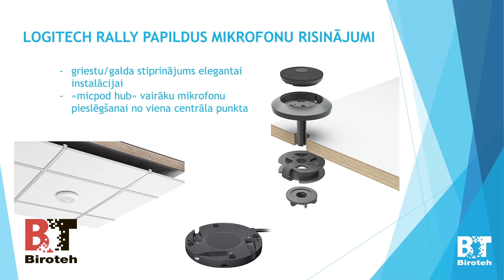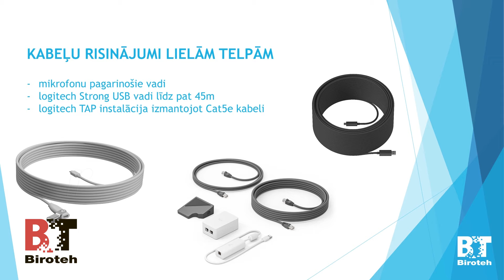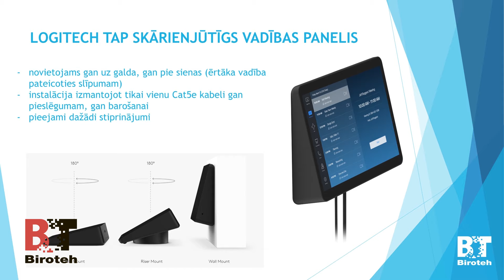Logitech videokonferenču aprīkojums/ Logitech Rally Bar/ 3.daļa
Kopā ar SIA "Biroteh" speciālistu apskati un iepazīsti jaunākos Logitech videokonferenču aprīkojumus, konferenču telpu risinājumus.
Šajā daļā vairāk uzzināsiet par Rally Bar kamerām, mikrofoniem, slēgumiem un aksesuāriem. Tāpat tuvāk tiksiet iepazīstināti ar Logitech Tap.

SIA “Biroteh”
Mūkusalas iela 42
Rīga, LV-1004
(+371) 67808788